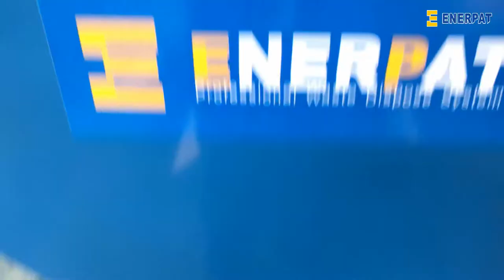oil filter recycling process / Zerkleinerung von Ölfilter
The oil filter, metal drums comprehensive recycling processing line, set pieces, crushing, separating, sorting, cleaning and other functions, its output can reach 800-3000 kg / h, the total power of 145-200KW. Suitable materials include recycling: waste metal drums, oil filters, paint bucket, drums and so on.
We firstly design and produce oil filter recycling line is in 2005 years for one customer from south africa who recycling car and truck oil filter,the first oil filter recycling line designed simple( feeding in conveyor+shredder+ feeding out conveyor and magnetic separator) we improved the oil filter recycling line in 201 2 years for one malaysia customer.who process the car oil filters. the output from this line is 500-800kgs per hour . the happy customer share many production experience with us along with many good photos and videos. we improved our line again from this customer.After 7 years,we produced the most successful oil filter recycling line for car and truck oil filter ,the metal and paper separation rate is 98%